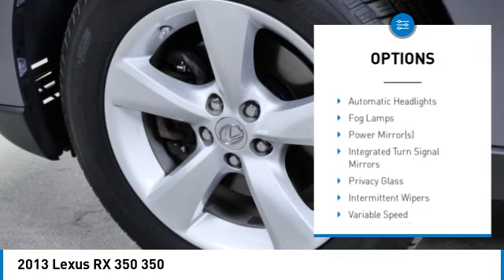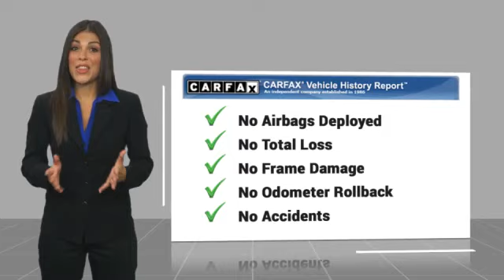2013 Lexus RX 350 350 Minnetonka Minneapolis Wayzata,MN 76819A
Sears Imports
13500 Wayzata Blvd

Blind Spot Monitoring Lane Change Assist, Bluetooth Hands-Free Phone, Comfort Package, HD Radio w/iTunes Tagging, HDD Navigation System w/Advanced Voice Command, Heated & Ventilated Front Seats, Lexus Enform 2.0 w/Safety Connect, Lexus Insider, Navigation Package, Navigation System, Premium Package w/Blind Spot Monitor System, Rain-Sensing Wipers, SiriusXM NavTraffic/NavWeather, Xenon High-Intensity Discharge Headlamps. Odometer is 50204 miles below market average! Clean CARFAX.Awards:* 2013 KBB.com Brand Image Awards * 2013 KBB.com Best Resale Value Awards * 2013 KBB.com 5-Year Cost to Own Awards 2013 Lexus RX 350